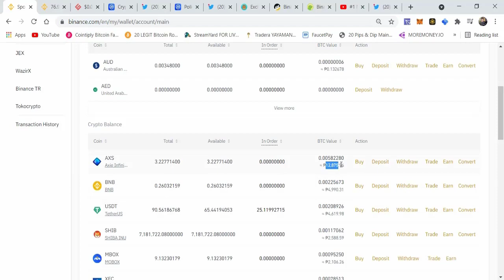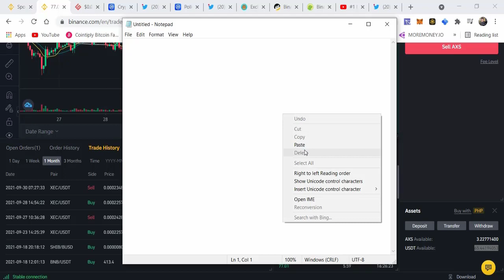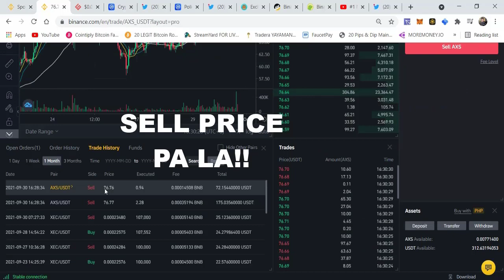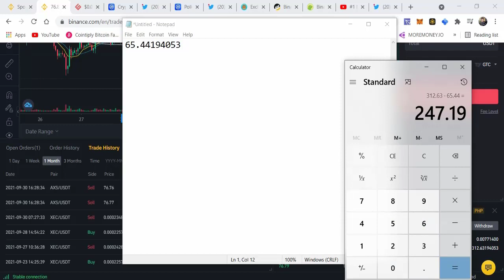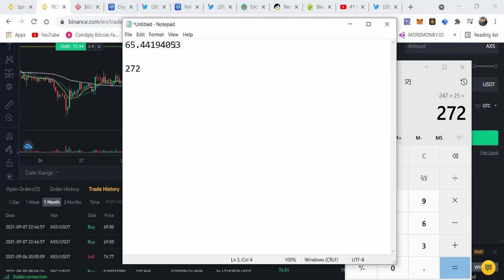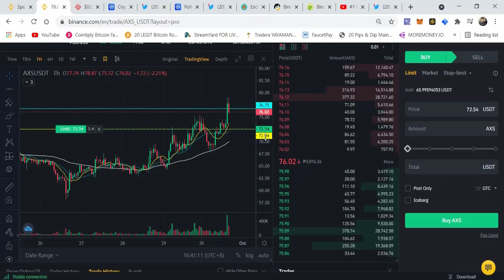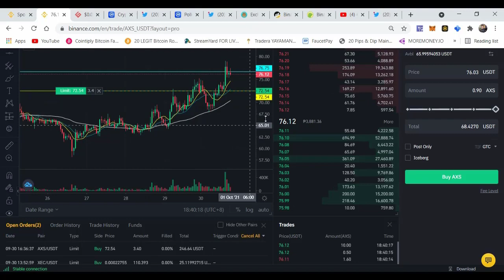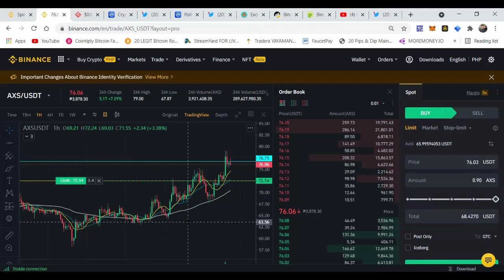PAANO i TRADE ANG AXIE SA BINANCE? I EARNED $50/P2,500.00 -(part 1) PAANO GAWIN ITO?